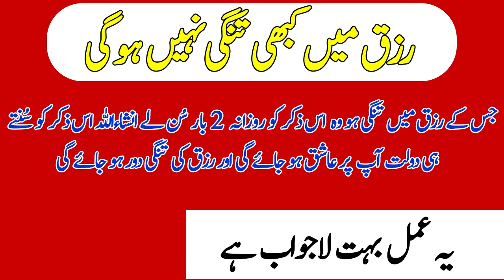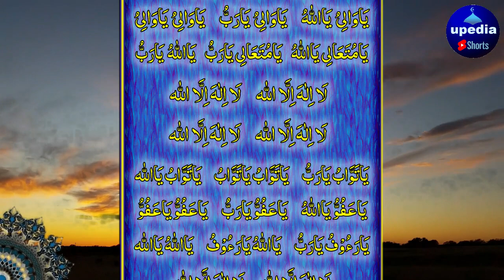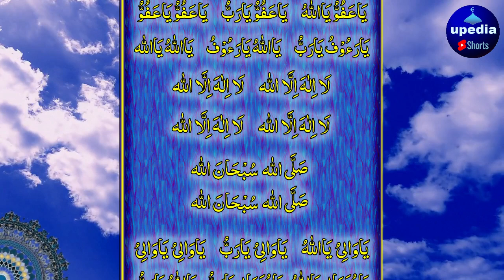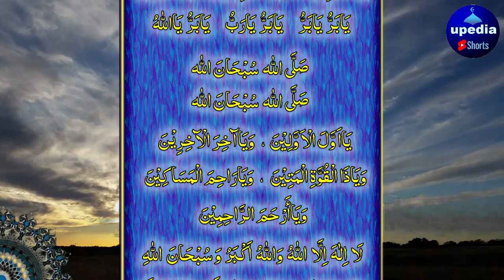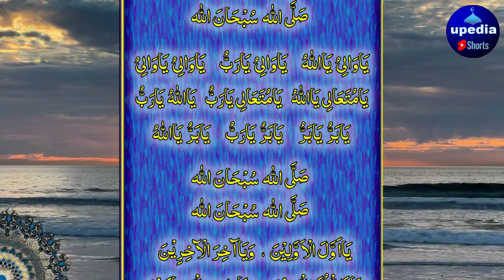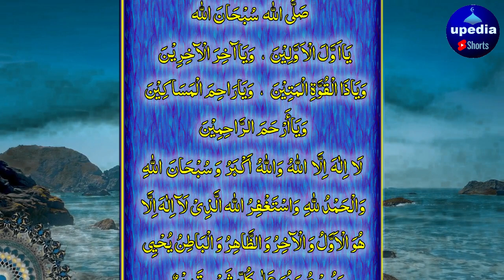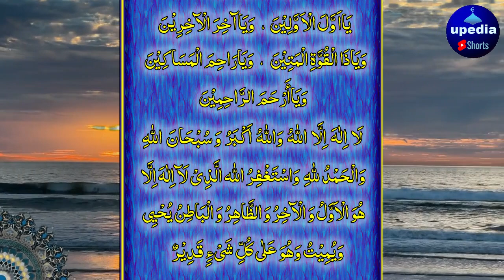Rizq Mien kabhi Tangi NahI Hogi | رزق میں کبھی تنگی نہیں ہوگی | Jaldi Sun lo | Upedia Shorts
Abhi Sun Lo Dolat Ap Par Ashiq ho jaye Gi

Rizq Mien kabhi Tangi NahI Hogi | رزق میں کبھی تنگی نہیں ہوگی | Upedia Shorts